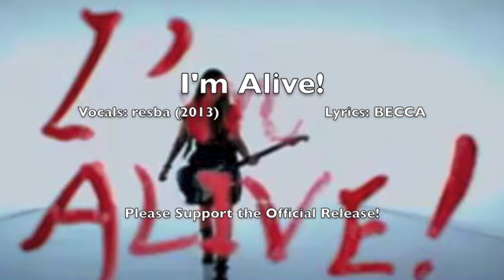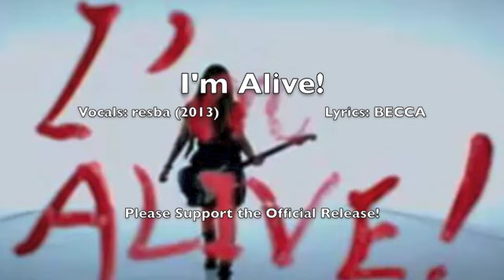[resba] I'm Alive! (2013 Ver.)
Original Artist: BECCA

I own only my voice. Please support the official release!